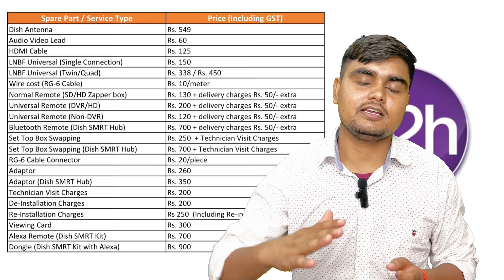Dish Tv New Connection Offer | Dish Tv New Connection Price | Dish Tv Full Connection Price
dish tv new connection offers,
dish tv new update,
dd free dish new updates,
dish tv new connection offer,
how to buy dish tv,
dish tv tamil,
dish smart hub,
dish tv smart box,
dish tv hd,
dish tv new,
videocon d2h,
dish tv new connection price,
dish tv recharge offer,
dish tv hd box,
dish nxt set top box,
dish tv 5710 hd set top box,
tata sky,
dish tv smart hub,
dish tv set top box connection,
dish tv,
dish tv new set top box,
dish tv hd set top box price,
bunick talks 2,
airtel dth,
dish tv hub,
dish tv signal setting,
tata play,
dish tv set top box price,
dish tv channel selection,
dish tv hd set top box,
dish tv full connection price,
dth,
dish tv hd connection price,
dish tv dth,
dish tv recharge plan 3 months,
dish tv android box,
dish tv price,
dish tv new connection ka price,
dth tamil,
doordarshan free dish,
dish tv connection,
dish tv box,
dish tv recharge plan 1 year,
dish tv connection price,
dish tv android set top box,
dd free dish latest news,
dish tv hd setup box,
dd free dish talks,
dish tv new channel,
dish tv next hd box price,
dd free dish,
dish tv offer,
dish tv set top box,
dish tv new connection kaise le,
dishtv,
dish tv latest updates,
hd set top box,
dish tv offers,
dish tv details tamil,
dish tv setup box price,
dish tv 5710 hd,
dish tv hd set top box picture quality,
sun direct,
dish tv new hd connection price,
dish tv connection kaise karen,
dish tv new hd connection,
dd free dish latest updates,
नई स्कीम,
dish tv new offer,
डिश टीवी,
dish,
dish tv sasta recharge pack,
dd free dish new channels,
dish tv android 4k set top box,
dish tv hd box buy online,
journalism guide,
best dth,
bunick talks,
dish tv set too box,
dish tv recharge plan kaise dekhe,
prasar bharti,
dish tv recharge,
best dth service,